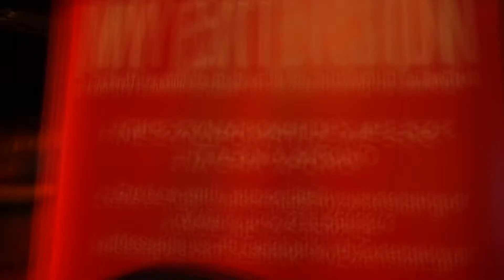Hair shows: Lemon Poppy Seed presents Gianni Scumaci & Vitaliy Pimenov, at "Geometry & Texture"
To Lemon Poppy Seed Training Services διοργάνωσε για ακόμα μία χρονιά το ετήσιο show του, με τίτλο “Geometry & Texture”, με καλεσμένους δυο διακεκριμένους κομμωτές τον Gianni Scumaci & τον Vitaliy Pimenov.

Θέμα του show ήταν τα γυναικεία κουρέματα, με σφιχτή γεωμετρική γραμμή αλλά και κουρέματα πιο μαλακά, με κίνηση. Επίσης, ανδρικά κουρέματα με ψαλίδι και υφή καθώς και κουρέματα με μηχανές.
Παρακολούθησε στο κανάλι του Lemon Poppy Seed μοναδικά shows, tips & εκπαιδευτικά εφόδια που μπορούν να εξελίξουν την επαγγελματική σου πορεία εκεί που επιθυμείς.

Περιηγηθείτε εδώ και ανακαλύψτε τα πρωτοποριακά σεμινάρια που προσφέρονται από το "Lemon Poppy Seed Training Services", βασισμένα στην εξέλιξη του κλάδου & την άρτια τεχνική.

Το Lemon Poppy Seed διαθέτει πολυετή εμπειρία στον χώρο της κομμωτικής . Δείτε τις δημιουργίες και την φιλοσοφία του εδώ

Haircare, styling products and color: Wella Greece, Sassoon and Sebastian products
Color: Lemon Poppy Seed
Tools: Bmac Scissors Greece, BMAC Scissors BaByliss PRO 4 Barbers
Clothes: He m n oid
Make up: IEK AKMI - ΙΕΚ ΑΚΜΗ